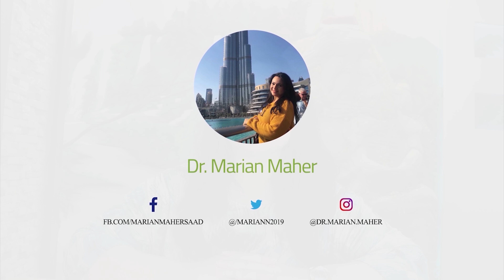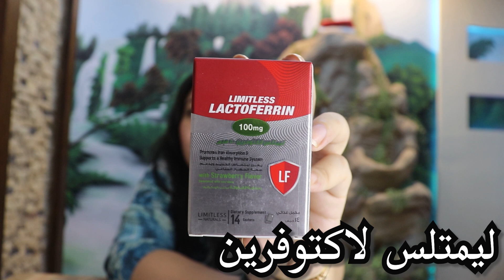أقوى دواء لرفع المناعة والوقاية والعلاج من الفيروس و الفطر الأسود ... احمى نفسك من الموجة الثالثة !!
ليمتلس لاكتوفرين 14 كيس                  85 جنيه
ليمتلس لاكتوفرين 30 كيس                   155 جنيه
للأعمال برجاء استخدام البريد الإلكتروني